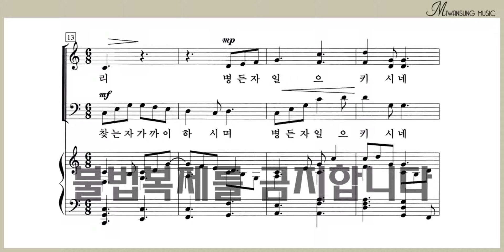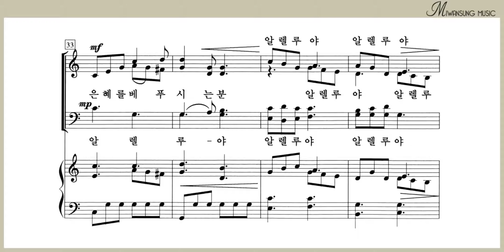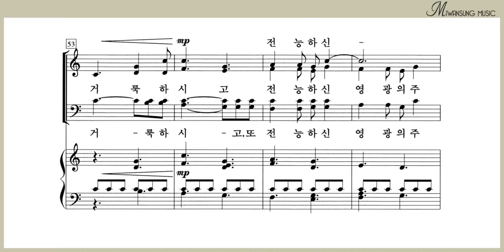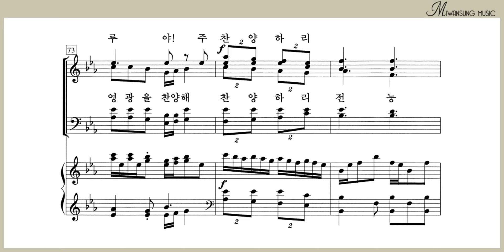알렐루야! 주님을 찬양하라 / 테너파트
소편성관현악 성가곡집 6집 / 알렐루야! 주님을 찬양하라 / 테너파트